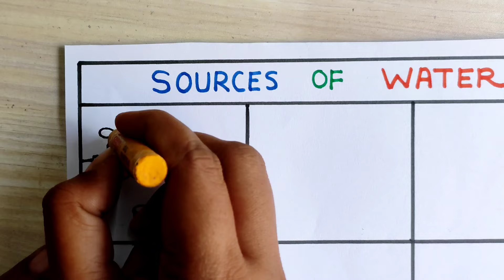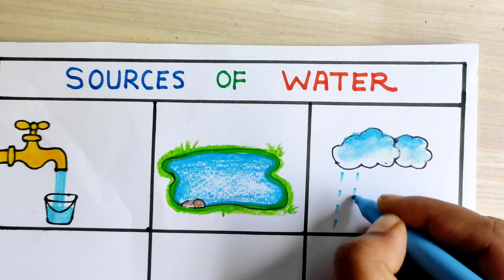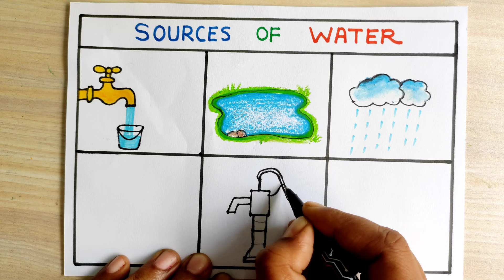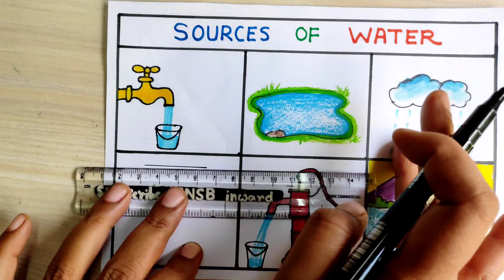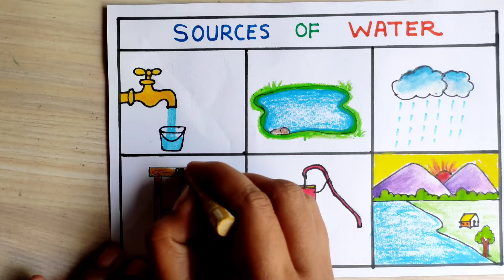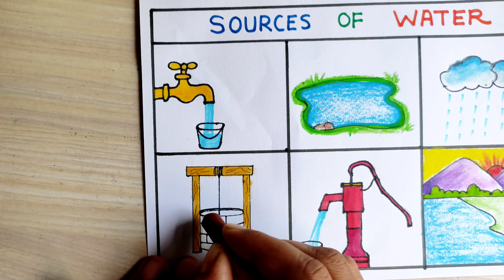Source of water drawing easy |Different type Source of water idea|Source of water names drawing easy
In this video I showed, different type source of water easily step by step. Water is very important for every life. We all should know the sources of water in the world. Save the sources of water for future generation. Day by day increases the demand of water. So we protect the sources of water. Different type of sources of water present in the world. In this water source video I mention the sources of water as different category. All people should know the sources of water. Sources of water is also the project for students. Just watch my sources of water drawing and gain knowledge about sources of water.

                                          @ MNSB inward